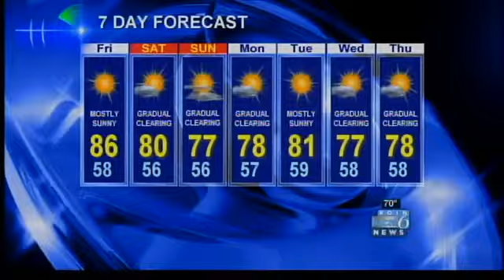KOIN Forecast 11 p.m, July 25, 2013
Are you ready for some cooler weather? Chief Meteorologist Bruce Sussman has it in the forecast.